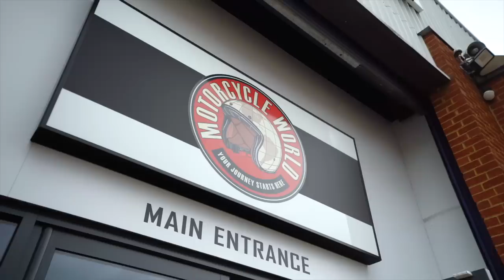WHAT HAPPENED HERE? (Motorcycle Mexico) 🇲🇽 [S4-E24]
Show your love to Motorcycle World by following them on Instagram @motorcycle_world_northampton 😁🙏

00:00 - Intro
00:40 - On the Road Again!
01:14 - Our Destination for Today
03:25 - First Views!
04:38 - The Place Where Bumblebee Was Born...
06:50 - Wow What an Incredible Place!
14:22 - Back on the Road!

It is day 376 of our Guinness World Record attempt to become the Youngest Pair to Circumnavigate the Globe by Motorcycle! In this episode we delve into Mexico City's ancient past but in the end are left with more questions than answers...

📍Teotihuacan, Mexico

⛺️ CAMPING GEAR ⛺️
Sleeping Mats